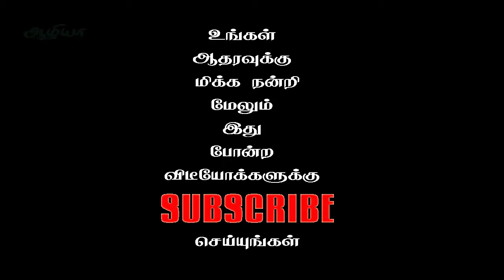Paatti Vaitthiyam | பாட்டி வைத்தியம்